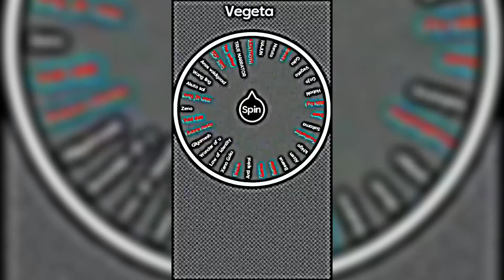Bad luck for Goku lol 💀